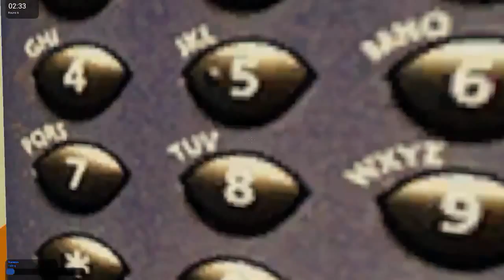Gmod Hide and Seek - Tumbleweed Edition! (Garry's Mod Funny Moments) #1